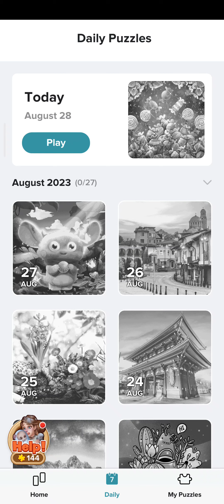Jigsaw puzzles Daily Puzzle August 28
Jigsaw puzzles HD puzzle game gameplay walkthrough iOS and Android game

Jigsaw Puzzles for adults is a very addictive and relaxing puzzle game with over 4,000 HD colorful pictures! It’s one of the simple and free jigsaw puzzle games you won’t be able to put aside. Playing free Jigsaw Puzzles for adults 15 mins a day can help relieve stress and distract your mind. It can also help you stimulate your curiosity and recall memories of paper puzzles you used to do with your friends or parents. Collections of fascinating picture puzzles are available to create your own puzzle world. Will you join us and win the free jigsaw puzzle games?

Drag the pieces to the correct spot to complete the picture of HD jigsaw puzzle. Its difficulty is based on the number of puzzle pieces, which should be put together. You can freely choose from 8 difficulty levels and play with up to hundreds of pieces, which is as challenging as real jigsaw puzzles for adults. Whatever your level of playing best HD jigsaw puzzle games, you will surely enjoy it.

Features of Jigsaw Puzzles:
 • A great variety of themed picture puzzles in high-quality HD, such as beautiful nature, magnificent landmarks, amazing art, lovely animals…
 • Mysterious storyline. Solve HD jigsaw puzzles, earn pieces, and redecorate the room to help the people
 • Create your photo puzzle with pictures on your device. Record your life with our best jigsaw puzzle games
 • Adjustable difficulty levels. 36-900 puzzle pieces are waiting for you to challenge
 • Daily new puzzles. Enjoy our collection of HD jigsaw puzzles for adults every day
 • If you get stuck, boosters and hints can be used to solve puzzles
 • Get free jigsaw puzzle games for your Android device
 • The attractive user interface will help you relax and kill time with joy
 • Anti-stress and relaxing atmosphere maintained all the way round

Jigsaw puzzles are classic puzzles that people have been playing for centuries. Download and enjoy our free jigsaw puzzle games for adults now! It's the best jigsaw puzzle game. You can play HD jigsaw anytime and anywhere without the limitation.